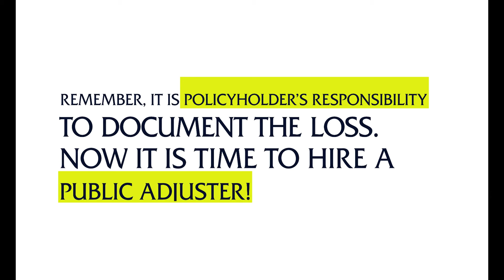The Importance Of Hiring A Public Adjuster: Altieri's Inventory Mastery Is Key After A Fire Disaster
Why hire a public adjuster? is a question many business owners face after a disaster. In this video, Altieri Insurance Consultants' Ray demonstrates the critical role of a public adjuster following a restaurant fire. Our team meticulously inventories every damaged item from the first moment, ensuring nothing is overlooked. Each salvaged bottle and piece of inventory is scrutinized for its unique value—essential for accurate insurance claims. Discover the importance of having an advocate by your side to accurately quantify losses and prevent your insurance company from undervaluing your assets. With Altieri's expertise, learn how to navigate the complexities of inventory valuation post-disaster, ensuring your business's swift and fair recovery. Don't navigate this journey alone; understand why hiring a public adjuster is key to safeguarding your interests in the aftermath of devastating business loss.